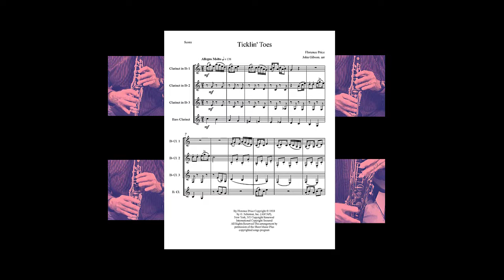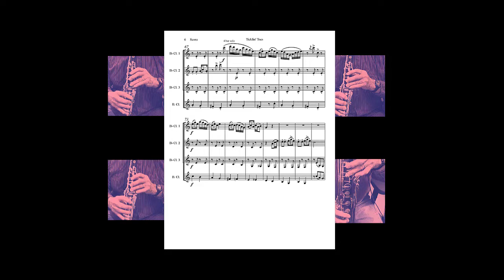Ticklin Toes by Florence Price clarinet quartet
Florence Price was an American composer who was born in 1887 in Little Rock, Arkansas. She was the first African-American woman to have her music performed by a major orchestra. the Chicago Symphony in 1933. In much of her music she utilized the rhythms and melodic patterns of the blues and spirituals. Ticklin' Toes is a very short piece lasting just 1'20" if you take the brisk tempo of her original piano piece. It is set for clarinet quartet by John Gibson (3 Bb clarinets and 1 bass clarinet). This arrangement done by permission of the Sheet Music Press Copyrighted Songs program. 2021